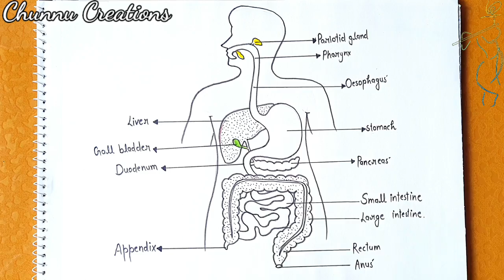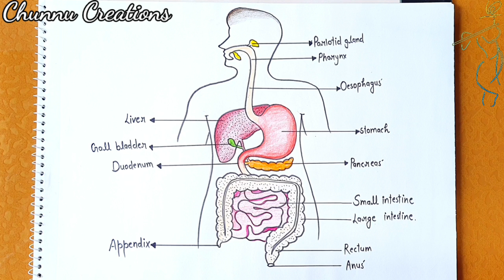human digestive system diagram|मानव पाचन तंत्र का चित्र|How to make biology diagrams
Hello friends, in this video we will learn how to draw a diagram of the human digestive system.in a very easy way